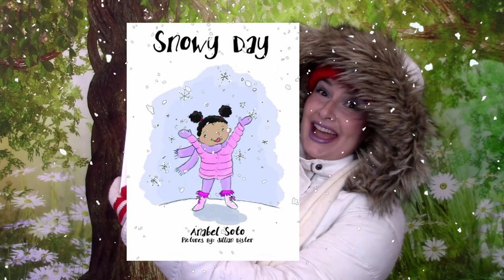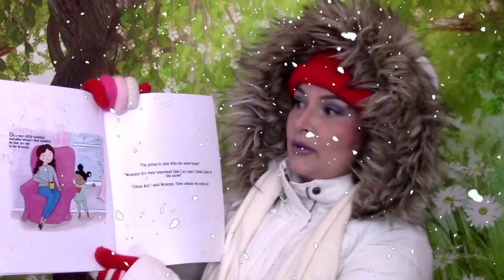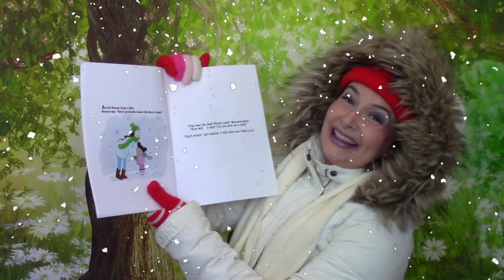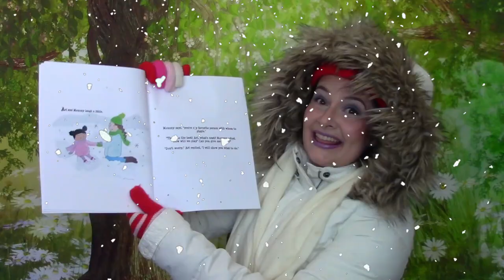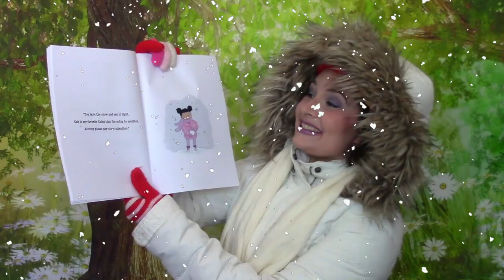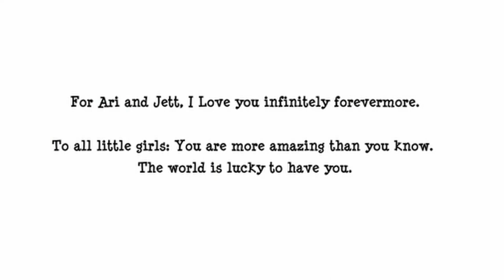SNOWY DAY Book Reading With Jukie Davie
Jukie Davie reads a story about winter snow!

SNOWY DAY is the story of a little girl and her mother exploring the fun to be found in the snow!

SNOWY DAY by Anabel Soto, illustrated by Jillian Dister.
Please support the author and publisher by purchasing their books for yourself at home. It’s always so much more fun when you have your own copy to explore. Links to purchase this book are provided below.